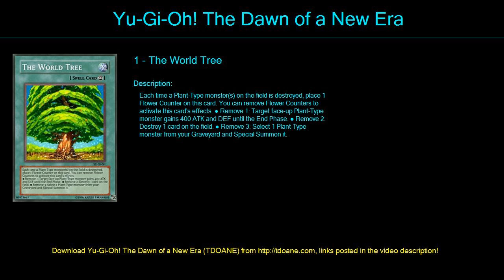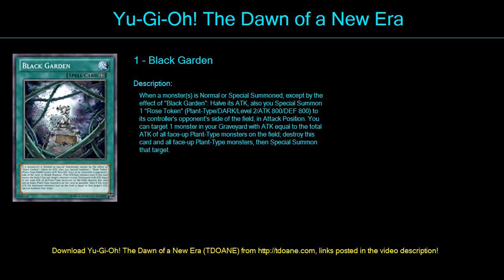Plant Synchro BG Deck Profile April 2016